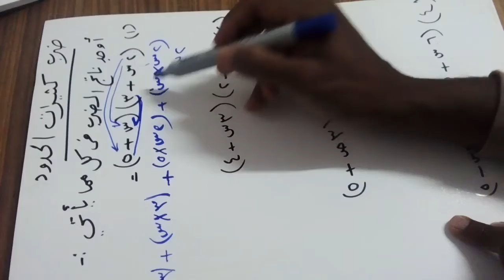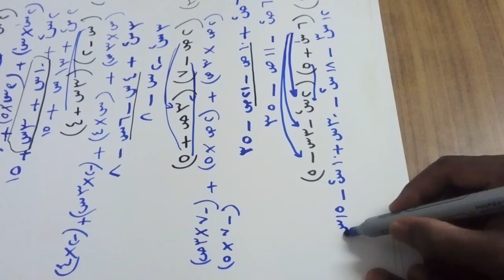ضرب كثيرات الحدود